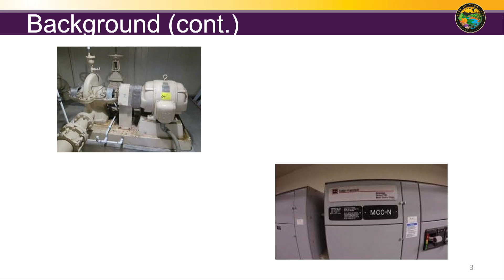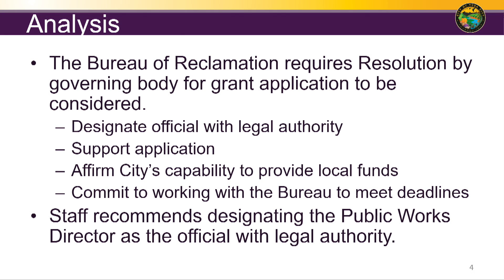Yuba City Council Meeting 4-6-2021 Item 8